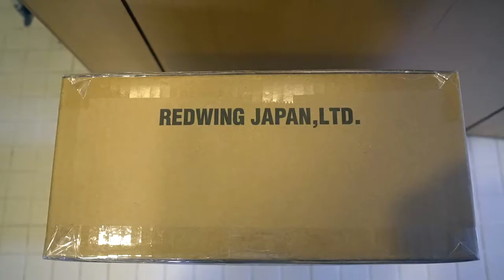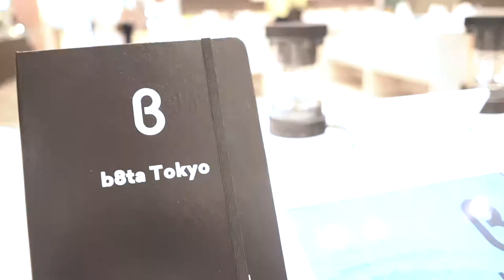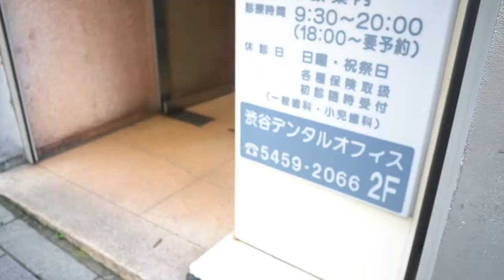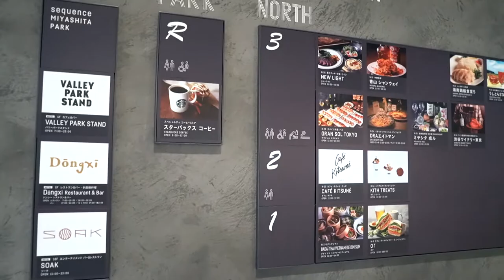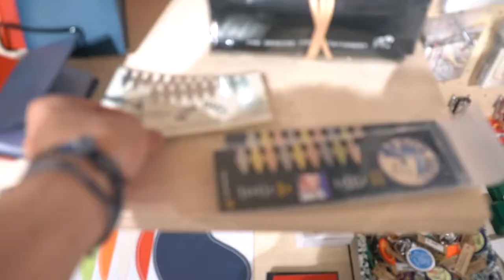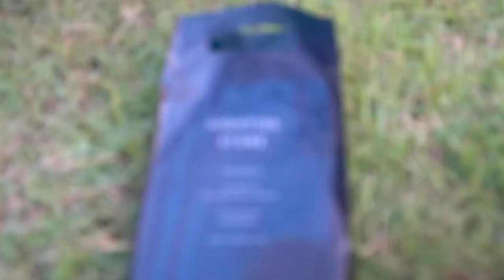MIYASHITA PARK as new spot in Shibuya!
This video is Vlog about one day a  guy 40 years old freelance
Miyashita park is as new spot in Shibuya, re-build up as shopping area
This day was just after opened, still restaurant were closed
There is a beautiful terrace on the top where you can breath fresh air!

動画を見ていただき有り難うございます。
This channel is mainly my Vlog, multicultual LifeStyle here